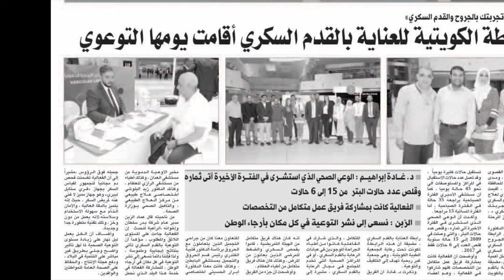Wounds & Diabetic Foot Awareness Day 5-5-2018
Wound & Diabetic Foot Awareness Day 5-5-2018